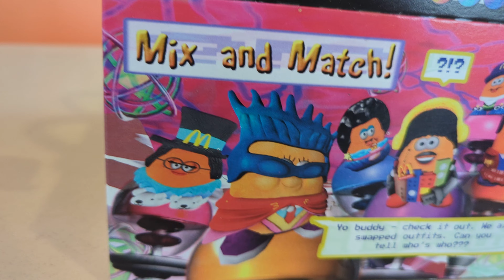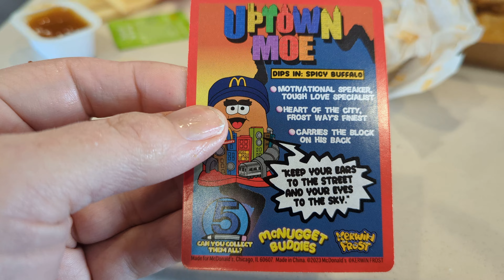McDonald's Kerwin Frost Box Adult Happy Meal opening and review Chicken McNuggets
'Tis be me own addition to the Frost Box opening and review craze, with McNuggets!  Look at the bottom o' the figure 's box ... each figure has its own product code, so need to open 'em all ... if you see the same number again, ye don't need to bother ... some McDonald's employees may let you pick another box, as I did on another day ... also, the dog on the box is Sundae, from the Klaspsy Kuptsco (Of Rugrats fame) studio's straight to video cartoons sold at McDonald's in the 90s. You can buy a plush on Kerwin Frost 's online store.